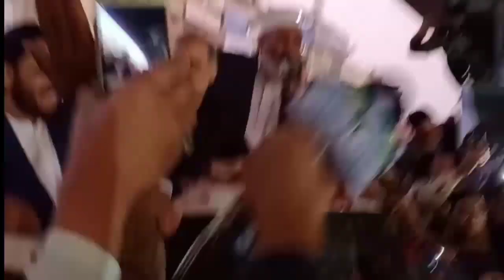Siraj-ul-haq Speech in Quaidabad for Kashmeer Day and Public Responce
Sirajulhaq speech in quaidabad for kashmeer day and public very good responce for it .